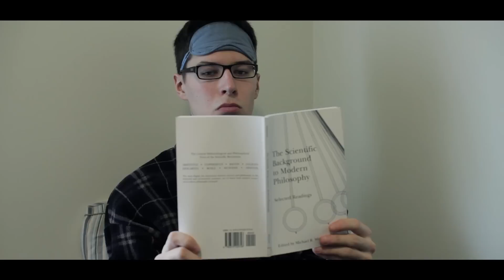Rent's Due - UBC Improv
Featuring (in order of appearance):
Linden Maultsaid-Blair
Evan Brow

Writer: Evan Brow
Director/DP/Editor: Louis Deschner
Assistant Director: Fran Breden
Location Sound Recordist: Annie Rilkoff
Boom Operator: Forrest Elliott
Mack Daddy: Savannah Howard

ALTERNATE TITLES:
Listen Blenderballs
Blending the Rules
The Blend of a Friendship
The End of a Blendship
This Blendship is Over
Blending a Hand
Blend of the Road
VROOOOMmates
Blend Over